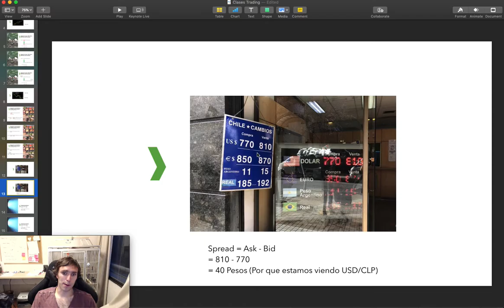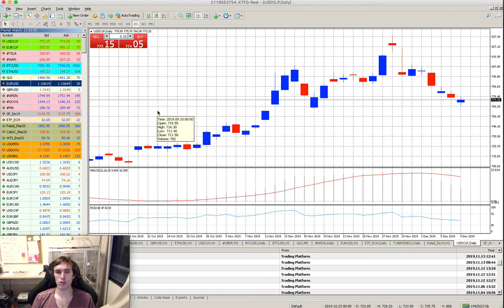¿Que es el Spread? diferencia de compra y venta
Reclámalos registrándote con mi código *NP854* 🤑.

Mucha gente no sabe dónde invertir su plata. Por eso te enseñare a tener acceso a los mercados financieros y te enseñare a identificar oportunidades, para así tener control de su capital.

En este video veremos: ¿Que es el Spread? diferencia de compra y venta

Esta es una serie de varios videos que te enseñaran el interesante mundo del trading, vivirás la emoción de los mercados financieros y tendrás la oportunidad de poder mover tu capital de riesgo tomando tus propias desiciones. Si eres Trader o quieres serlo, este es el curso gratuito que debes seguir! Estos videos tienen un propósito de entretención y con fines educativos, no son recomendaciones de inversión formales, ya que no soy un asesor financiero.